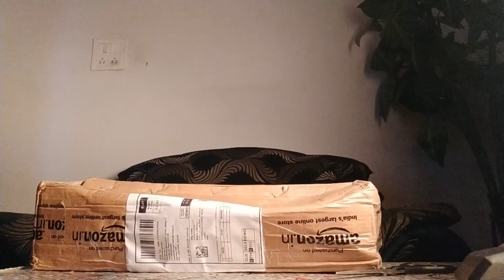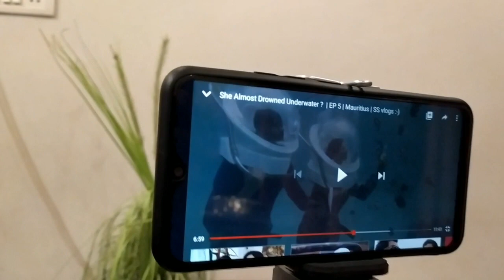ALL!! IN ONE( BIG TRIPOD,SELFIE STICK,VLOG STICK)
LINK-Robiless Dimensional Head Foldable Camera Tripod Stand with Mobile clip holder